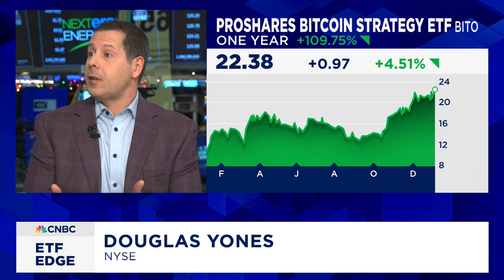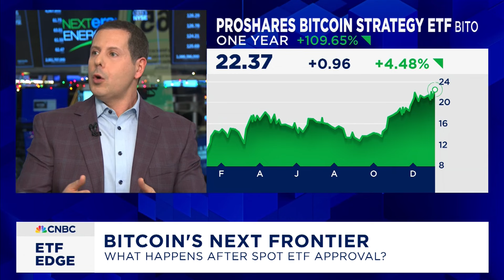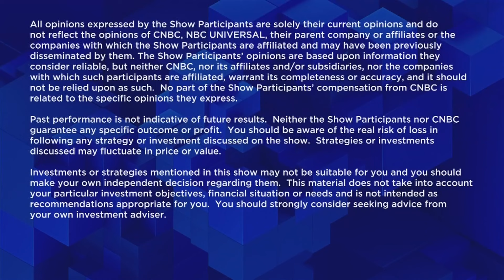ETF Edge, January 8, 2024